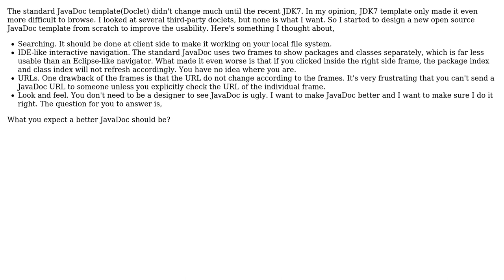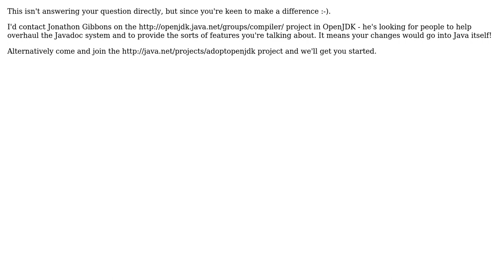Software Engineering: A better JavaDoc?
With thanks & praise to God, and with thanks to the many people who have made this project possible! | Content (except music & images) licensed under CC BY-SA | Music | Images & others | With thanks to user Martijn Verburg user chemhack and the Stack Exchange Network Trademarks are property of their respective owners. You are responsible for your own actions.